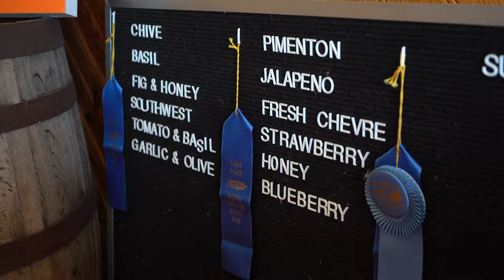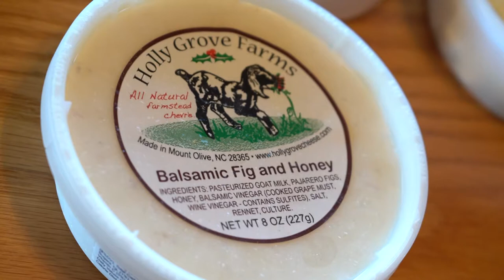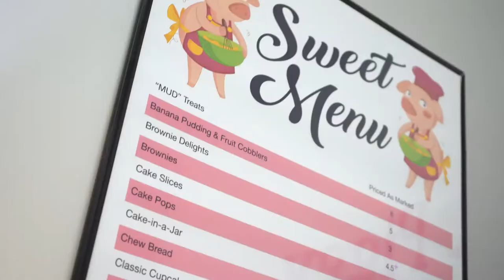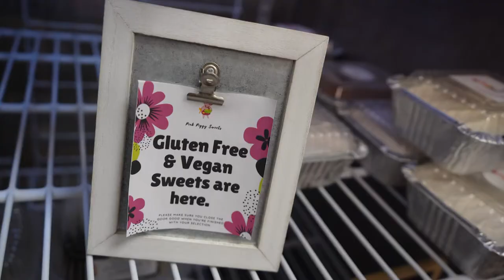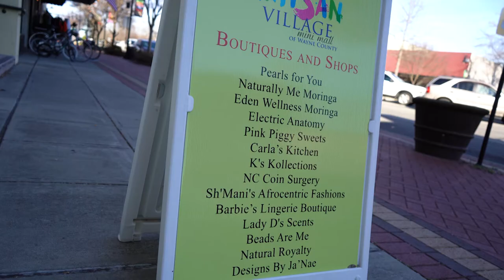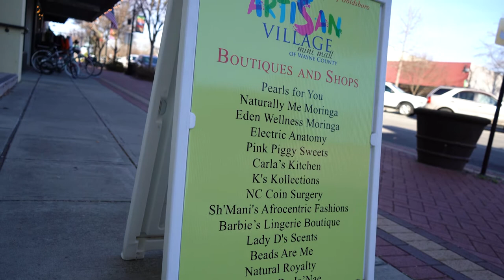A spin around Goldsboro, North Carolina gives you 3P's: pigs, pickles, and planes!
Nestled in the heart of eastern NC between Raleigh and the coast, we are a destination with rich culture and heritage.

Their heritage has deep military and agricultural roots. Proud home to Seymour Johnson Air Force Base, one of the oldest fighter communities in the world, Mt. Olive Pickle Company, Cliffs of the Neuse State Park, award-winning historic downtown, NC Pickle Festival and Wings Over Wayne Air Show (North Carolina's largest free air show).

0:00 Goldsboro, North Carolina
0:12 Holly Grove Farms – Mount Olive, North Carolina
1:37 Barrique – Goldsboro, North Carolina
2:51 Pink Piggy Sweets – Goldsboro, North Carolina